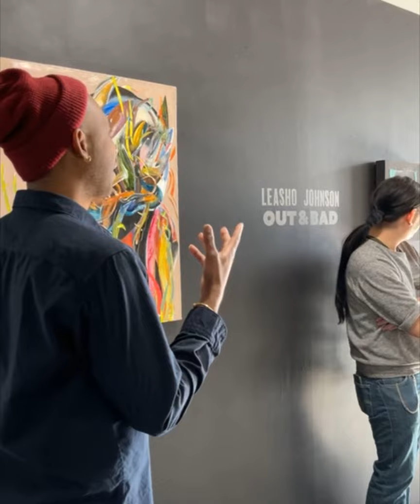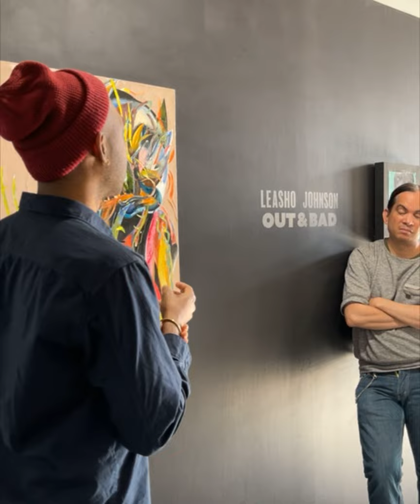FLXST Contemporary Presents: Artist Talk & Tour of "OUT & BAD" by Leasho Johnson (Unedited)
“The reason that I did this is that I needed to see myself in history.”
— Leasho Johnson, on why he created “The power and the glory” installation.

We were so thrilled to have Leasho Johnson talk about his paintings in his most recent solo show OUT & BAD at FLXST Contemporary on May 29, 2021. Watch Leasho’s artist tour and talk in this unedited, hour-long video. Listen to him engage with our gallery director Jan Christian Bernabe’s questions and comments about his artwork. We are excited to begin PRIDE month 2021 by sharing Leasho’s thoughtful and earnest discussion about his artwork and his art practice.

Many thanks to Leasho Johnson for the wonderful solo show and for providing unfiltered insights on topics ranging from his Jamaican queer identity, dancehall culture, the recuperation of history, the importance of representation, and the role of an artist.

For more information about OUT & BAD and Leasho Johnson, please

The video is courtesy of the artist and FLXST Contemporary.